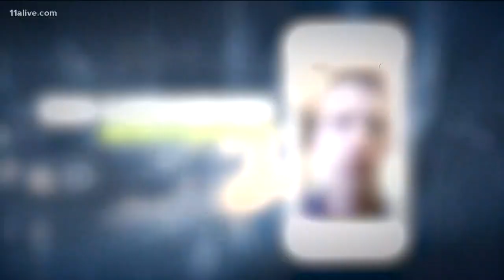How likely is it for a plane to crash?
Experts said Thursday's crash is a reminder to never let down your guard when operating an airplane.